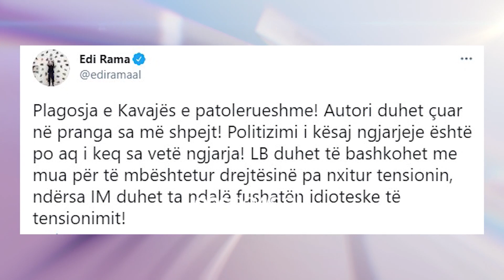Plagosja, Basha dhe Meta ne Kavaje, reagon Rama | ABC News Albania